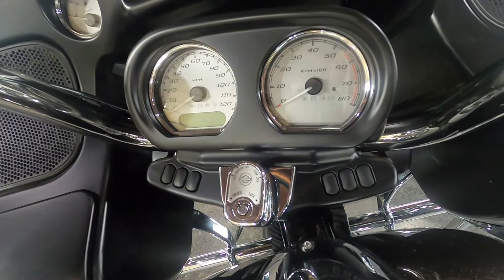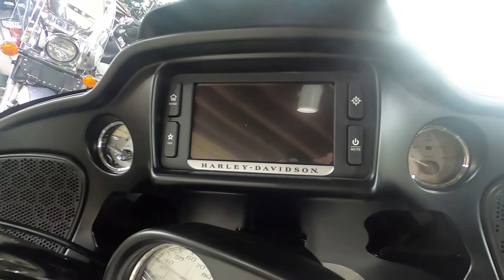2018 Harley-Davidson Road Glide - Used Motorcycle For Sale - St. Paul, MN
to view this Used Sumatra Brown 2018 Harley-Davidson Road Glide for sale in St. Paul, Minnesota.
Stock#  M1306

Description
2018 Harley-Davidson Road Glide
FLTRX / 6.5 GT BOOM AUDIO / 15" WINDSHIELD / CUSTOM DYNAMIC LED TURN SIGNALS / FINANCING AVAILABLE OAC
Those who appreciate the aggressive look and wind-cutting power of the frame-mounted shark nose fairing and dual Daymaker™ Reflector LED headlamps on the ROAD GLIDE® wouldn’t ride anything else.

We buy, build, trade, and sell cool bikes! A full size dealership with the small bike shop feel. Where you go if the corporate, big box motorcycle dealership has you wishing you could talk to someone more down to earth.

Don't see what you're looking for? Our inventory changes daily!!! We'll even go find it for you!!!